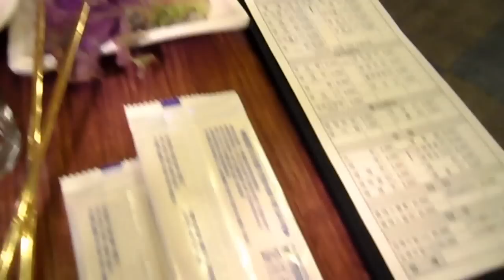Корейские каникулы. День пятый. 07.02.13.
Драгон Пик. Гондола. Аутентичный корейский ресторан. Жарим ребрышки. Корейская реклама.

В instagram я - superlapkin